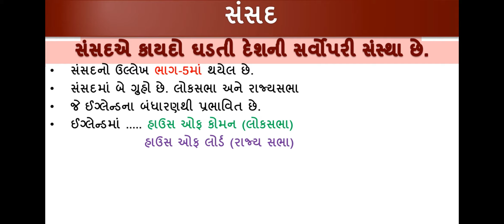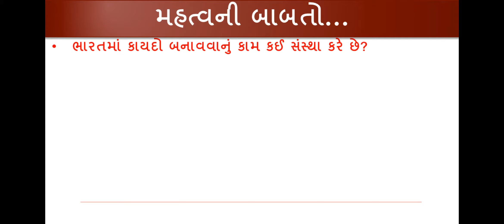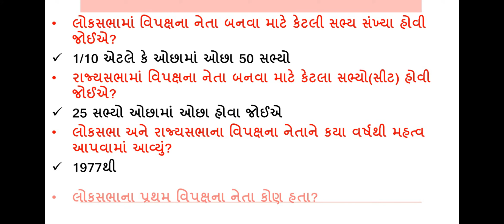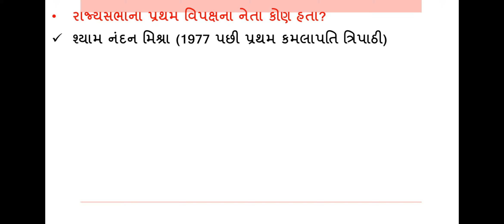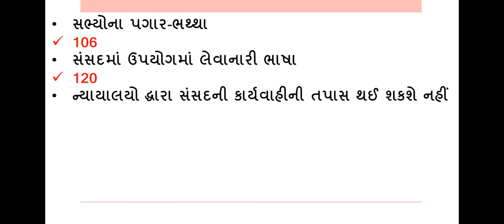bandharan in gujarati - 12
સંસદ-ભારતનું બંધારણ-for knowlege

all gujarat government exam, HTAT, TAT, STI, GPSC, UPSC in Gujarati, Binsachivalay exam, weekly current affairs, PI, ATDO, talai, psi, police in gujarat, gujarat police, most imp mcq, ect
gujarati sahitya in Gujarat government exam
most imp gujarati sahitya video,
this video is all gujarat exam
education knowlege